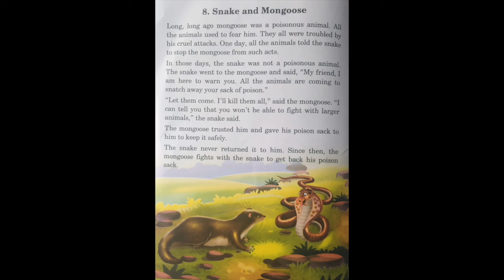Kids Stories- Snake and Mongoose- Stories by Uncle Dee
Stories by Uncle Dee

Kids Stories- Snake and Mongoose